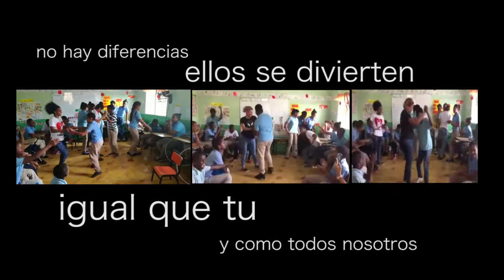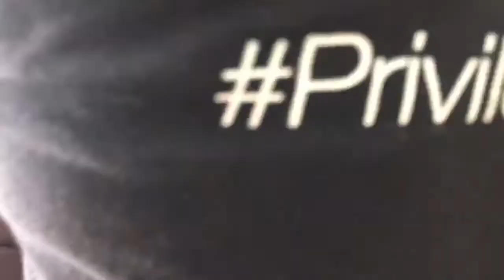Privilege Gives Santo Domingo 2017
The Privilege Family has returned to the Centro Misionero para el Desarrollo Integral del Sordo (Missionary Center for the Integral Development of the Deaf) which caters to 72 children from 1st through 8th grade.